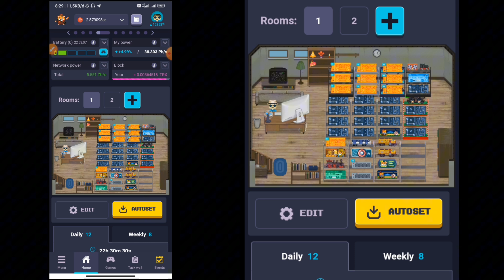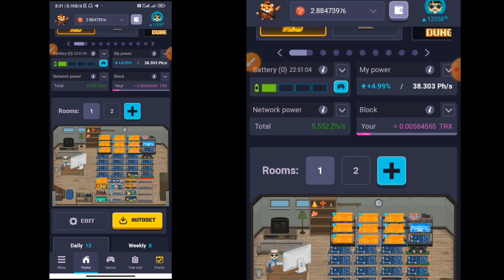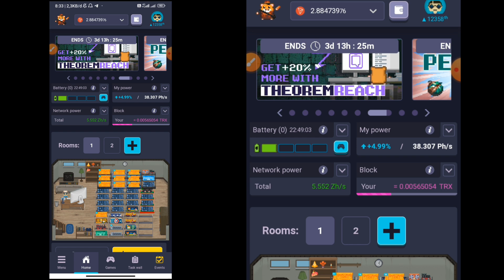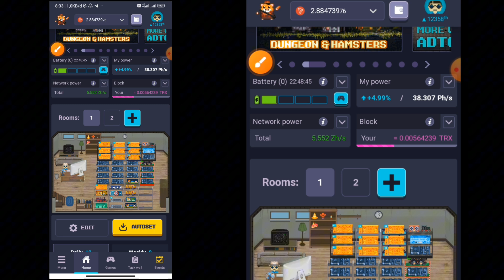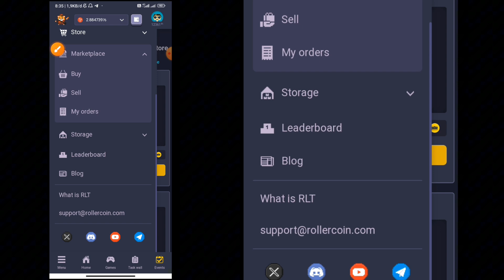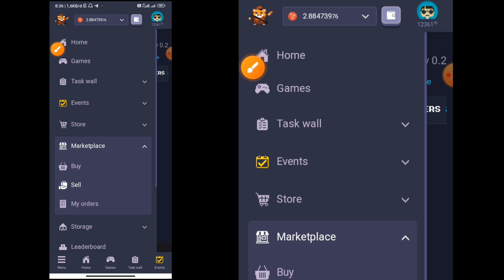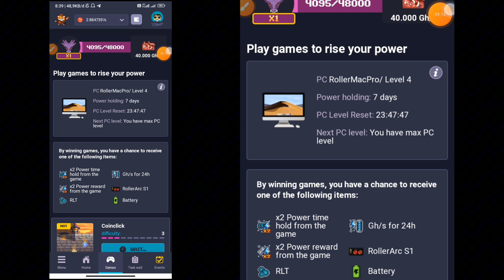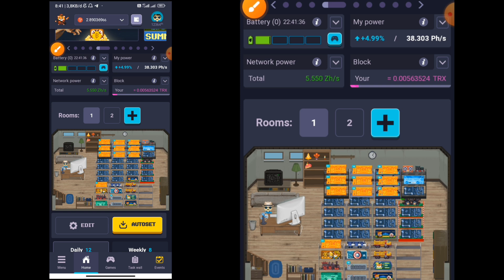Cara Memainkan Rollercoin Pemula | Apa Yang Harus Dilakukan Bagi Pemula | Tutorial Rollercoin Pemula